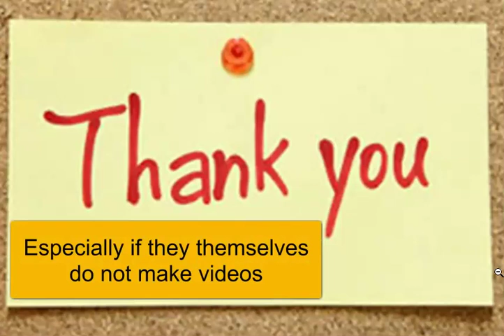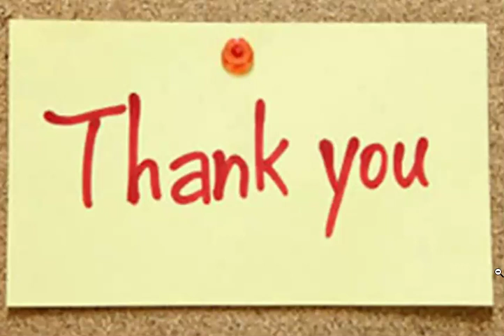I LOVE YOU ALL DEARLY! YAH BLESS YOU GREATLY!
Will share some more things later...thank you for your love and support